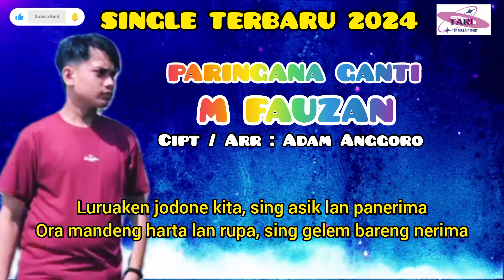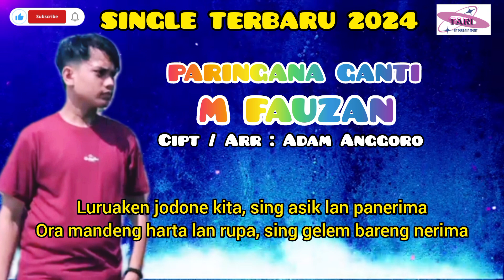PARINGANA GANTI - M FAUZAN | LIRIK LAGU TARLING TERBARU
Single Lagu Tarling Terbaru 2024

PARINGANA Ganti - M fauzan

tarling terbaru 2024,tarling anyar, single terbaru
tarling pantura, tarling cirebonan, tarling Indramayu, tarling channel, tarling dangdut, tarling full album, tarling karaoke, tarling populer